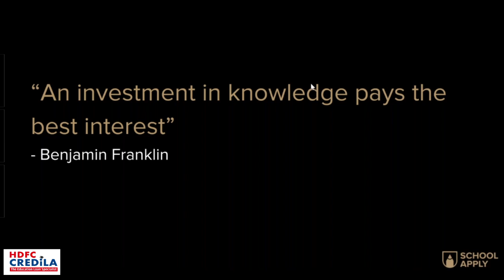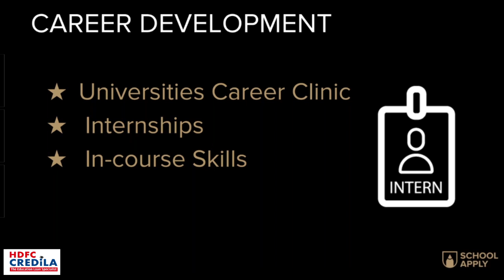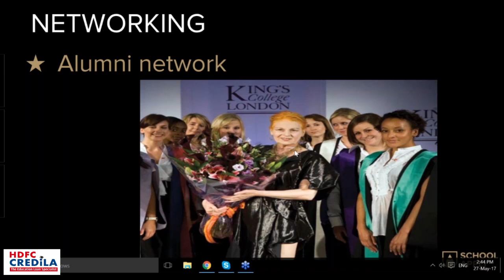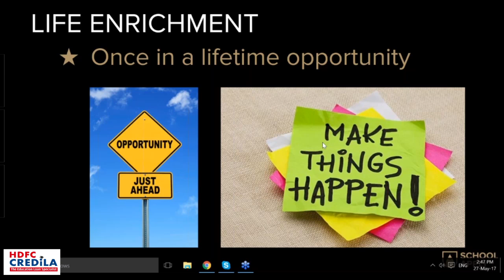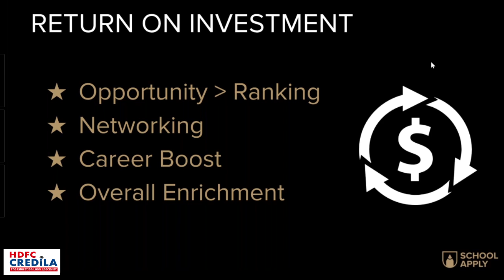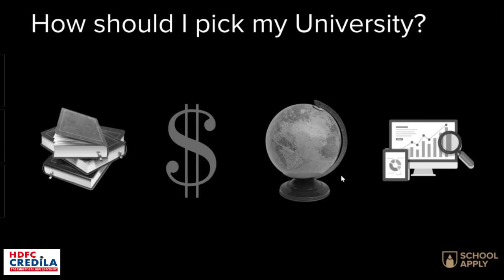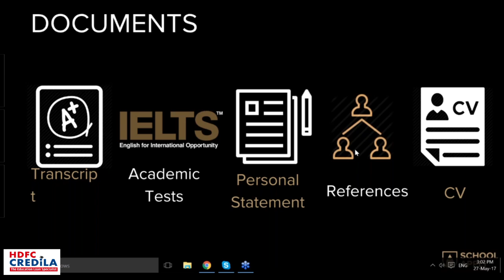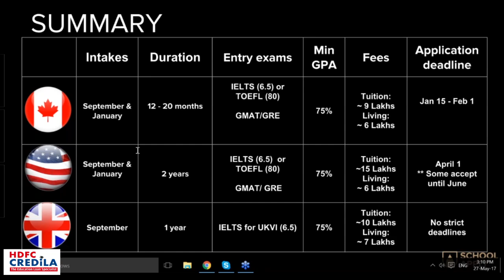Master Your Graduate Studies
All aspirants planning to study masters don't miss out Credila hosted a webinar recording on Master your Graduate Studies.

You will hear all the information about higher education in abroad, right from the expert.

ABOUT US
HDFC Credila Financial Services is a Subsidiary of HDFC, one of the most trusted names in financial services industry. It is India's first dedicated education Loan lender.

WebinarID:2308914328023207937